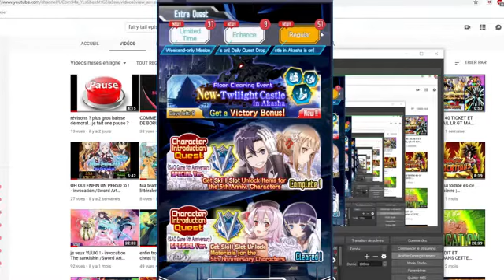JE LIVE SUR TWICH APEX LEGEND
NOUVELLE VIDEO POUR DIRE QUE JE LIVE SUR APEX LEGEND VENEZ LES AMIS !

Pour me suivre et contacter

Ma page Fb plus mon compte ou vous pouvez m'ajoutez !

mon snap : Benousama   👻